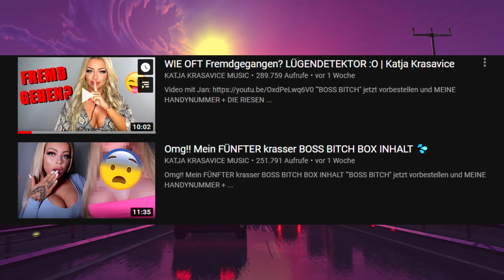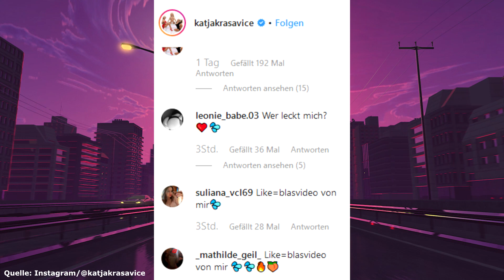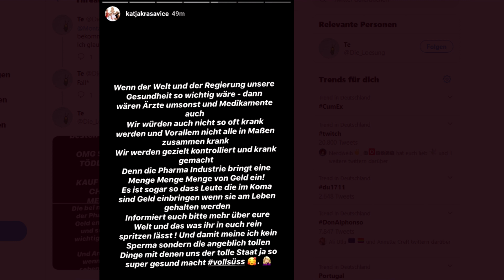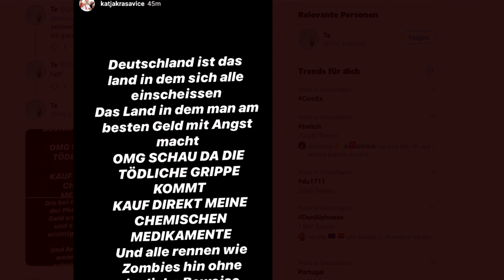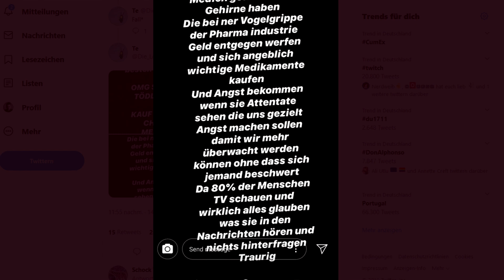Katja Krasavice die Impfgegnerin!?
►Mein PC